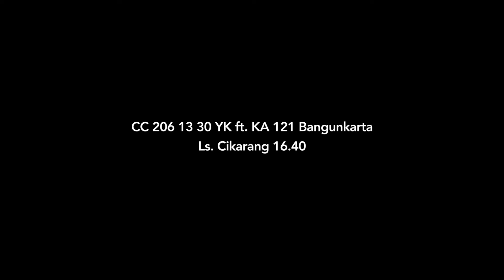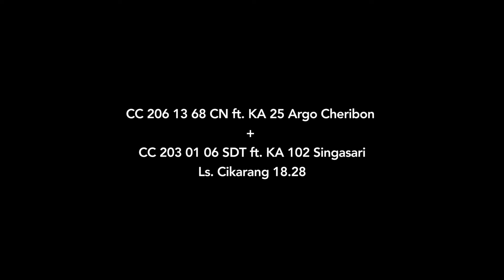Kompilasi Singkat Kereta Api Sore Hari di Cikarang [26/04/2021]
Berikut merupakan kompilasi singkat kereta api sore hari yang melintas di Cikarang pada tanggal 26 April 2021.